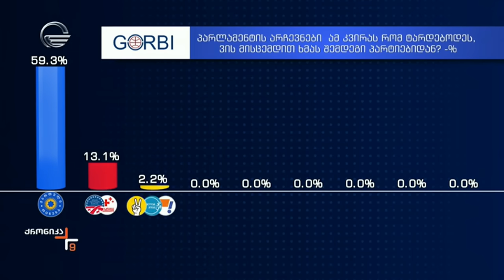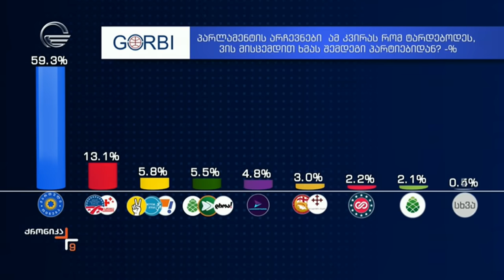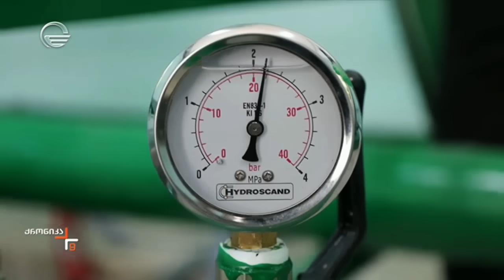ქრონიკა 09:00 საათზე - 15 აგვისტო, 2024 წელი